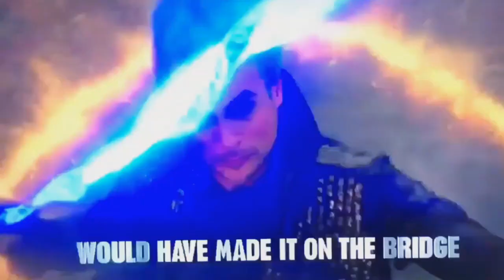Now song ? | Cause I'm a God | Descendants 3